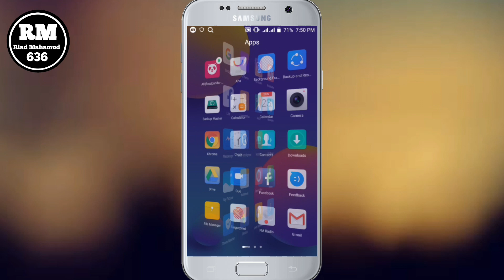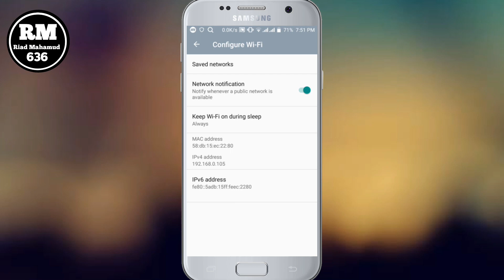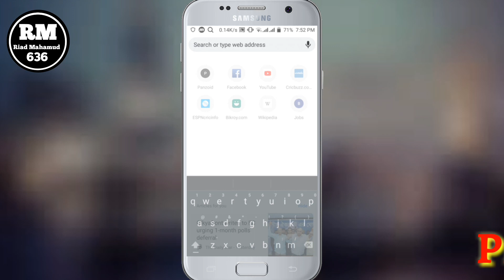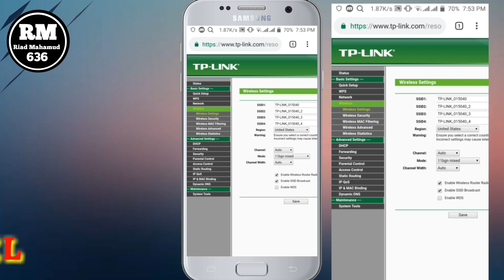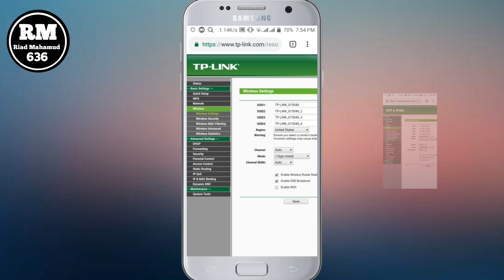মোবাইল দিয়ে কিভাবে Wifi Password বের করবেন! দেখুন// Riad Mahamud636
মোবাইল দিয়ে কিভাবে  Wifi Password বের করবেন! দেখুন,যে কোনো Wifi Password বের করুন! আপনার  মোবাইল দিয়ে,কোনো অ্যাপস ছাড়াই যে কোনো Wifi Password বের করতে পারবে আপনিও,কোনো জামেলা ছাড়াই Wifi Password দেখে নিতে পারবেন মাত্র ২ মিনিটেই,
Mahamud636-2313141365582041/